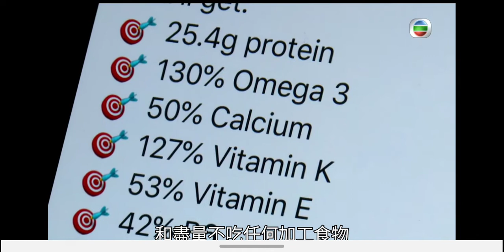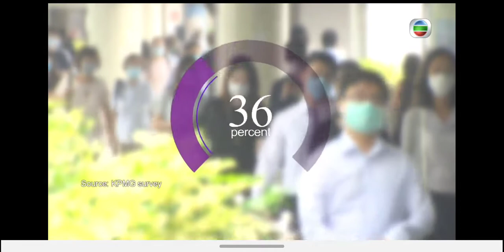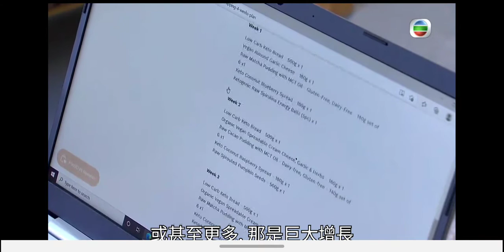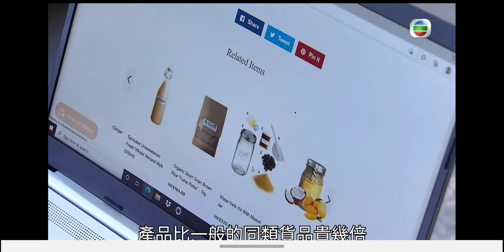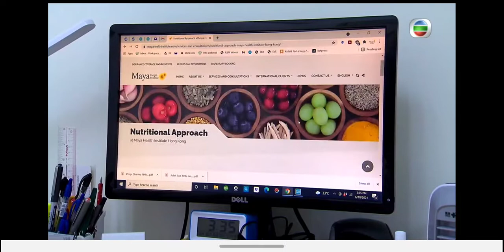DIET DOLLAR : Money Matters Show on Pearl TV, 5th July 2021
As more people become aware of their diet and health during the COVID Pandemic, what are the precautions to take when starting a new diet. The Diet Dollar Episode on Money Matters  features Dr. Sonal interviewed by Ms. Melissa Gecolea, Reporter and Supervising Producer, TVB Pearl, Hong Kong.
Professional advice at the start of different diet types including Vegan Diet, Vegetarian Diet, Keto Diet, Paleo Diet can make a healthy difference.